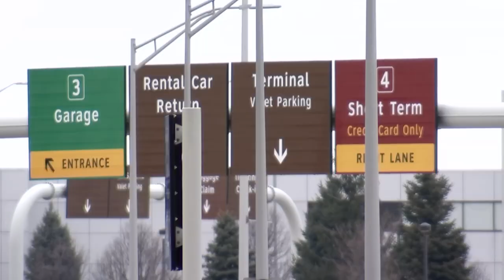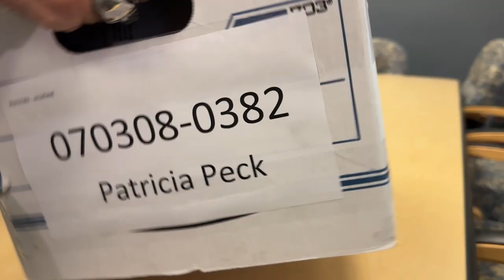MVMM Peck PKG Uncut